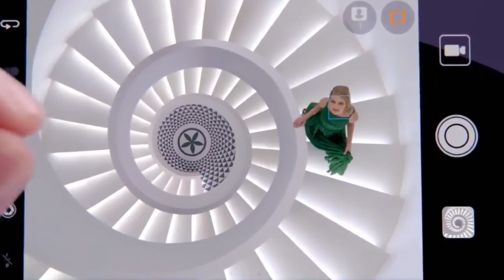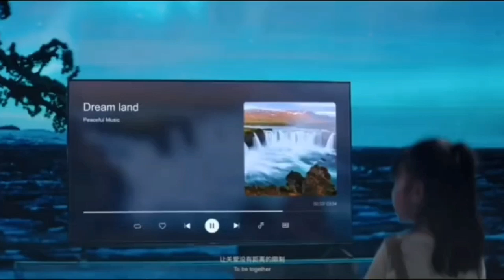¿Cómo puede el nuevo sistema operativo de Huawei reemplazar a Android?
🙋❗❗❗Saludame en los comentarios y yo te respondo en el próximo vídeo 📣📣📣📣📣📣

o sigueme buscando con mi nombre completo

🤗🤗🤗Agradecimiento muy especial a todos los seguidores de este canal🤗🤗🤗

"Creo que el proceso del desarrollo del sistema operativo debe ser gradual", admitió el especialista, quien recordó que, a diferencia de Android —que ya tiene mucha experiencia en el mercado—, el HarmonyOS todavía no cuenta con un ecosistema suficientemente desarrollado. De este modo, hasta el momento el sistema operativo chino "no representa una amenaza para Android".
Sin embargo, pese a que los estadounidenses utilizan a Android como forma de castigo, el sistema operativo de Huawei "seguirá evolucionando, así que es un paso importante".